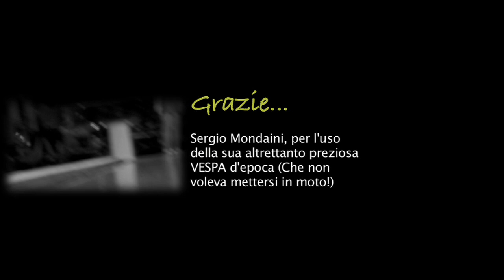Edmondo Comandini - Le stagioni dell’amore (Un romantico slow “anni ‘60”) Video ufficiale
LE STAGIONI DELL’AMORE (di Giulianini-Comandini) è un bel video di qualche anno fa (2011) e una romantica canzone d’amore terzinata stile “anni ‘60” splendidamente interpretata dalla calda voce di Edmondo Comandini e inclusa nel suo omonimo ed elegante cofanetto CD+DVD + spartiti stampati.
LE STAGIONI DELL’AMORE, canzone già interpretata negli anni ’80 dagli indimenticabili “Benny e Vivetta de Il Mulino del Po”, è stata reincisa e riarrangiata da Edmondo Comandini, che in questo video ripercorre fantasticamente la storia della sua vita, quando da giovane ha conosciuto la sua compagna Graziella Casadei, che appare nel video, e anche i due ragazzi giovani che impersonano Edmondo e Graziella da adolescenti, sono i loro reali nipoti, Elisa e Stefano Casadei.
Il cofanetto CD+DVD intitolato LE STAGIONI DELL’AMORE, è prodotto dalle edizioni NOVALIS e i demo dei brani ivi contenuti sono ascoltabili sul sito
Allo stesso link sono scaricabili gratuitamente le basi audio mp3, i midifile karaoke, gli spartiti e i testi delle canzoni.
Puoi acquistare il CD nelle serate dell’orchestra di Edmondo Comandini, oppure ordinandolo on-line dal nostro sito, oppure contattando le Edizioni Musicali NOVALIS - Via Flaminia 185/B - 47923 Rimini (RN) - Tel.

Se vuoi cantare LE STAGIONI DELL’AMORE insieme a EDMONDO COMANDINI, ecco il testo!

Orchestra …..
I.
I giorni della scuola sono lontani ormai,
per una volta sola riviverli vorrei,
un po’ di anni sessanta, quell’ansia che ci manca,
la dolce vita che ora non c’è più.
Il tempo delle mele non tornerà mai più,
è un tuffo in fondo al cuore la nostra gioventù,
un po’ di anni sessanta, il cielo in una stanza
e tutto era amore e ingenuità.
Ritornello:
Dai facciamo questo slow
stretti stretti come allora,
quando il giradischi si accendeva
e il mondo scompariva intorno a noi.
E non fi niranno mai
le stagioni dell’amore,
spuntano così le prime rughe
ma il cuore non invecchia mai!
II.
E tu dolce bambina, ingenuamente tu
simpatica acciughina con la sottana blu,
che bimba spensierata, che donna innamorata
tu eri allora ed oggi ancor di più.
Ritornello:
e il mondo era intorno a noi.